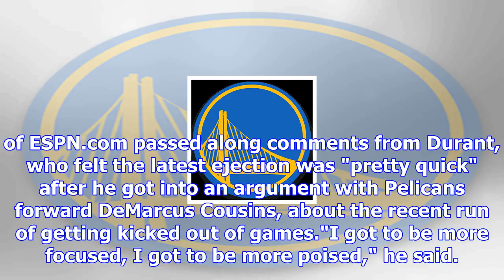Kevin durant says he needs to be more poised after 3rd ejection in 18 games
Golden State WarriorsTim DanielsFeatured ColumnistDecember 5, 2017Gerald Herbert/Associated PressGol...